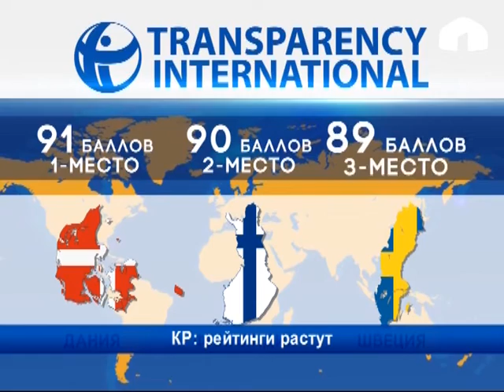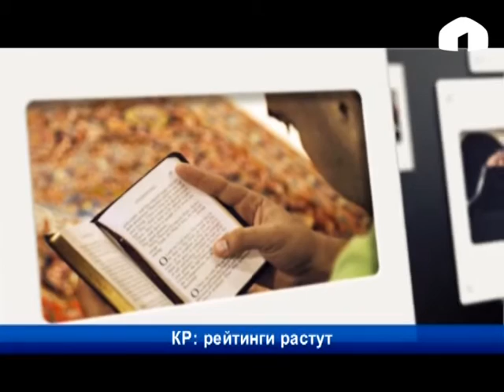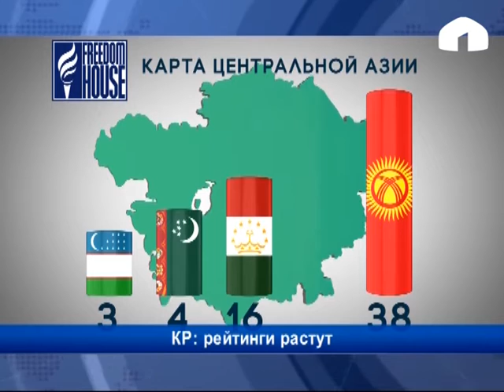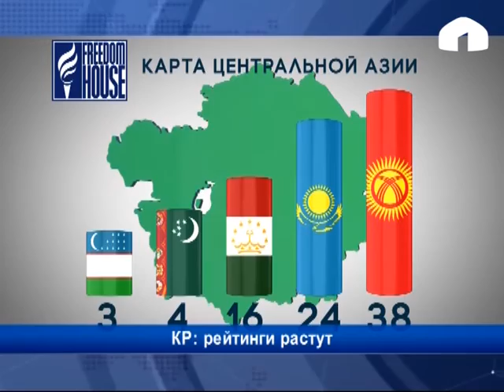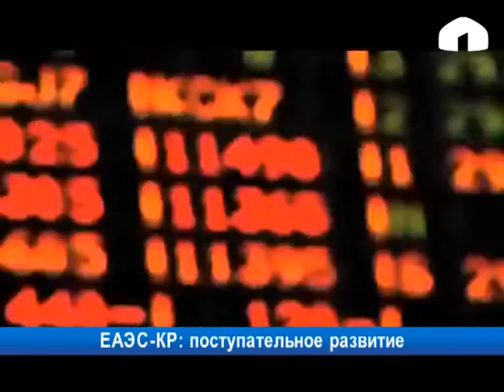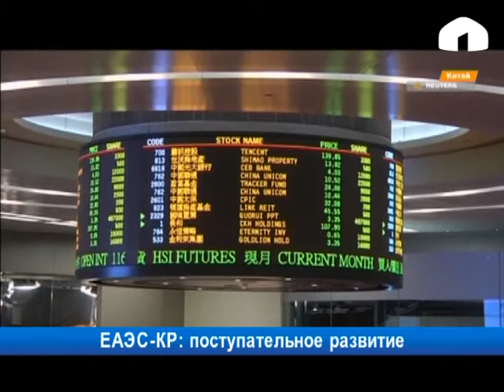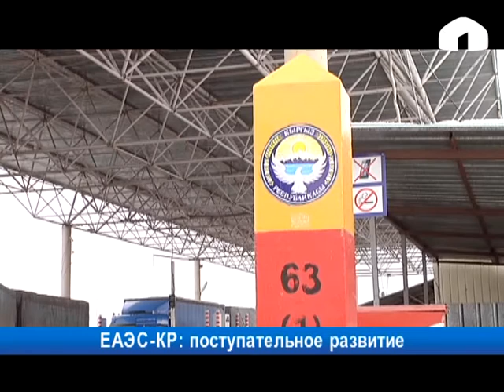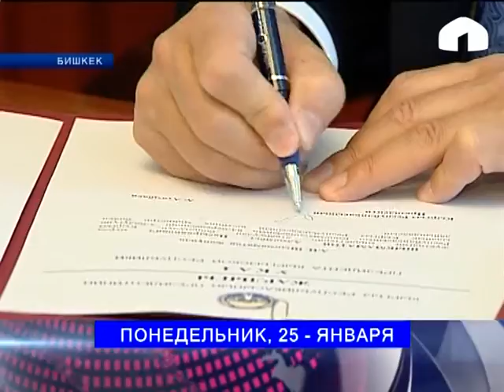Итоги недели: суббота 30.01.2016